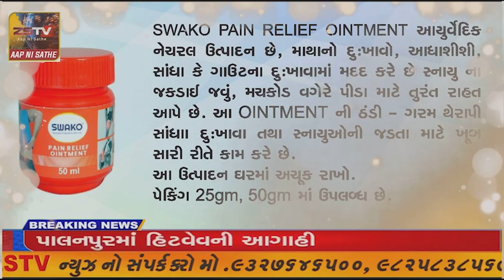પ્રાંતિજ હોટલ ખાતે આમ આદમી પાર્ટી ની જાહેર સભા યોજાઈ